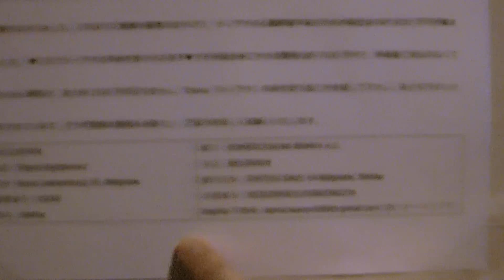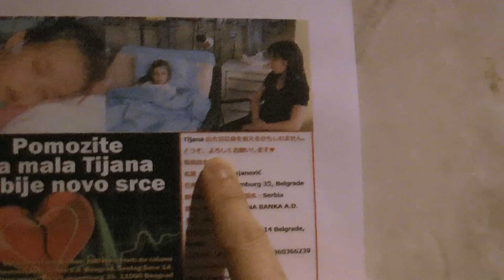DORAIKO.web #247 君が好き (cover) - 細井 翔太 (Donating night for Tijana)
【@ 風や 2013/4/13】 PLAYERS : 細井 翔太
 *English translations below
■DORAIKO■
おいしい音、おいしいお酒、おいしいご飯あります

DORAIKO(ドライコ)とは、毎月第二土曜日にGROW FREEDOMのFrogが
開催する音楽イベントです。

音で繋がりましょー♪

2002～2004 in Akabane Tokyo
2009～now in Tsujido Kanagawa @ KAZEYA

今は熱いマスターのキヨさんのお陰で
ここ湘南　｢風や｣にて復活しました！！
このyoutubeのDORAIKO.webにて
過去や新しいムービーを載せていきますので
是非たまにチェックしてみて下さい★

DORAIKOで会いましょう♪

Frog

*** 毎月第2土曜日 ***(12月1月を除く)

場所 : 風や
入場料 : 無料
OPEN 18:30 START 20:00
FINISH 23:30 CLOSE 01:00

住所 : 神奈川県茅ヶ崎市浜竹2丁目2-11
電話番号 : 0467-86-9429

機材 : ピアノ / アコギアンプ / マイク / Mimi Dr ( たまに )

about DORAIKO

Good music+Good DRINKs+Good FOODs

It is the music event which Frog from GROWFREEDOM throws on EVERY 2nd Saturday.

Let's get together by having fun with music.

2002～2004 in Akabane Tokyo
2009～now in Tsujido Kanagawa @ KAZEYA

thanks to cool owner of KAZEYA Kiyo,
We are having the great times everytime!!
I will put new and old videos of DORAIKO up here in DRAIKO.web.

See you at DORAIKO in somewhere in the world.

Frog

*** EVERY 2nd SATURDAY(Excpt the Dec. and Jan.) ***

PLACE : KAZEYA in Tsujido
MUSIC CHARGE : FREE
OPEN 18:30 START 20:00
FINISH 23:30 CLOSE 01:00

ADDRESS : 2-2-11 Hamatake Chigasaki-shi Kanagawa-ken

EQUIP. :
Piano /Amp for A & E.Gt / Mic / Mini Dr ( sometimes )